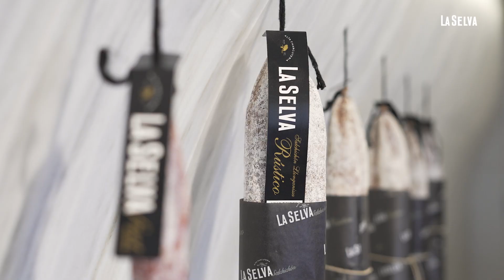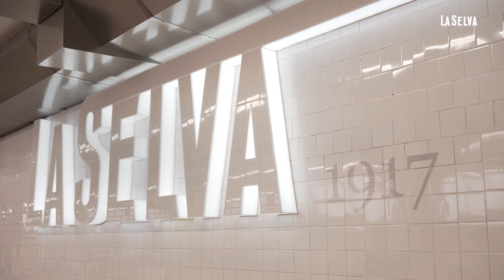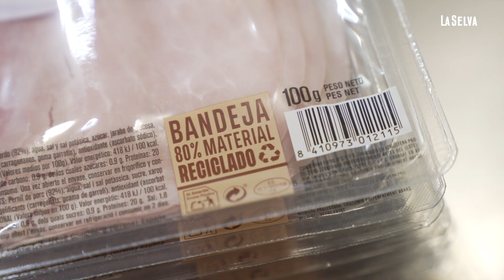La Selva - Vídeo corporativo ES